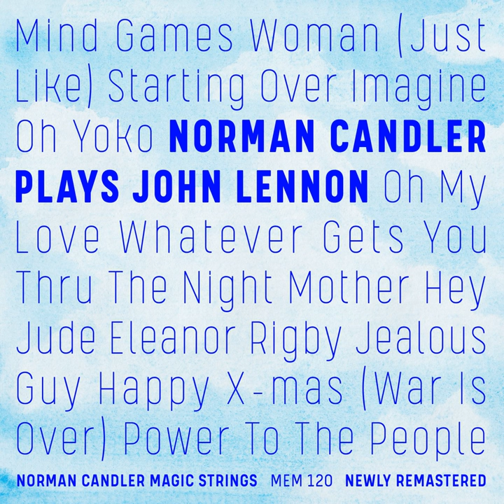Eleanor Rigby (Remastered)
Eleanor Rigby (Remastered) · Norman Candler · Norman Candler - Magic Strings

Norman Candler Plays John Lennon

Artist: Norman Candler
Artist: Norman Candler - Magic Strings
Producer: Gerhard Narholz
Composer: John Lennon
Composer: Paul McCartney
Music  Publisher: SONY-ATV Tunes LLC
Music  Publisher: SONY/ATV Music Publishing LLC